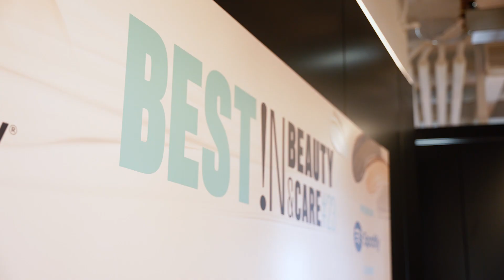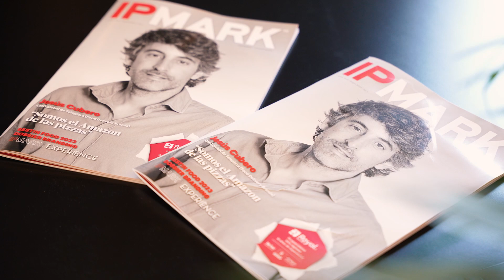REUNIÓN DE JURADOS BEST!N BEAUTY&CARE 2023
Best!N Beauty&Care 2023

En esta tercera edición de los Best!N Beauty&Care, el palmarés está compuesto por 33 premios (7 oros, 12 platas y 14 bronces), de un total de 77 trabajos inscritos.

El jurado, integrado por 25 miembros procedentes de marcas y agencias, seleccionó las piezas ganadoras de esta III edición del certamen, en una reunión celebrada el pasado 18 de mayo en las oficinas de Spotify en Madrid.

Los miembros del jurado se dividieron en dos grupos para analizar las piezas. En la primera sala vieron los trabajos de las secciones de Brand Experience & Activation, Branded Content y Branding, mientras que en la segunda sala, Digital, Influencer Marketing, Film, Integrated, PR y Sustainability.